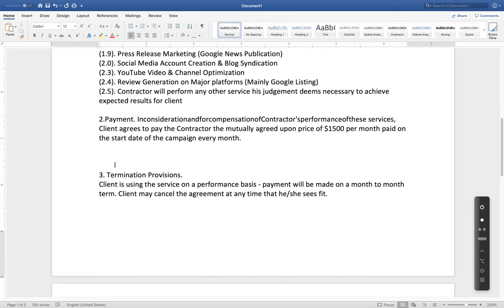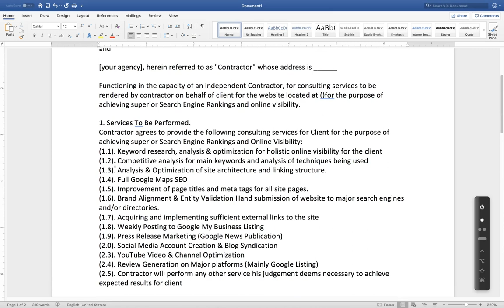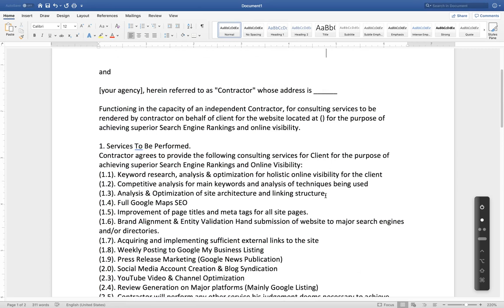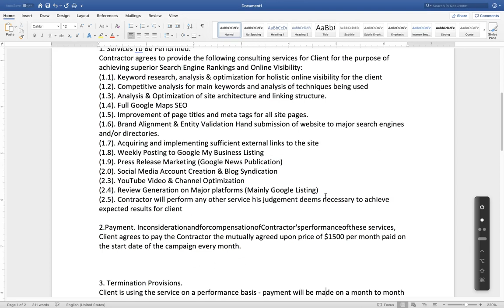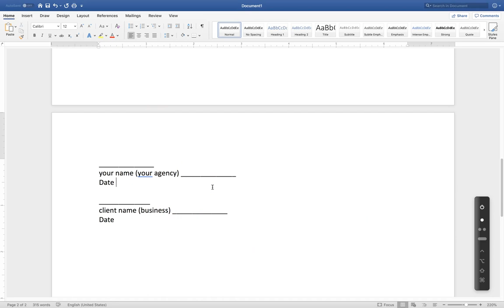Simple SEO Service Agreement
Service Agreement for Search Engine Optimization Services
This Service Agreement is made between
[client business] herein referred to as "Client", whose address is: [client address]
and
[your agency], herein referred to as "Contractor" whose address is ______
Functioning in the capacity of an independent Contractor, for consulting services to be rendered by contractor on behalf of client for the website located at () for the purpose of achieving superior Search Engine Rankings and online visibility.
1. Services To Be Performed.
Contractor agrees to provide the following consulting services for Client for the purpose of achieving superior Search Engine Rankings and Online Visibility:
(1.1). Keyword research, analysis & optimization for holistic online visibility for the client
(1.2). Competitive analysis for main keywords and analysis of techniques being used
(1.3). Analysis & Optimization of site architecture and linking structure.
(1.4). Full Google Maps SEO
(1.5). Improvement of page titles and meta tags for all site pages.
(1.6). Brand Alignment & Entity Validation Hand submission of website to major search engines and/or directories.
(1.7). Acquiring and implementing sufficient external links to the site
(1.8). Weekly Posting to Google My Business Listing
(1.9). Press Release Marketing (Google News Publication)
(2.0). Social Media Account Creation & Blog Syndication
(2.3). YouTube Video & Channel Optimization
(2.4). Review Generation on Major platforms (Mainly Google Listing)
(2.5). Contractor will perform any other service his judgement deems necessary to achieve expected results for client
2.Payment. Inconsiderationandforcompensationof Contractor's performance of these services, Client agrees to pay the Contractor the mutually agreed upon price of $1500 per month paid on the start date of the campaign every month.

3. Termination Provisions.
Client is using the service on a performance basis - payment will be made on a month to month term. Client may cancel the agreement at any time that he/she sees fit.
your name (your agency) ______________
Date
client name (business) ______________
Date